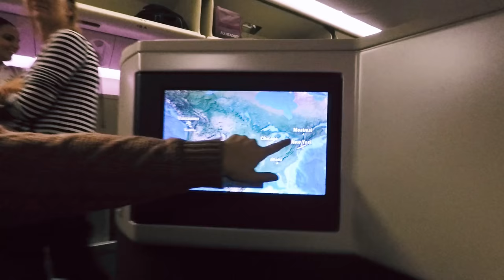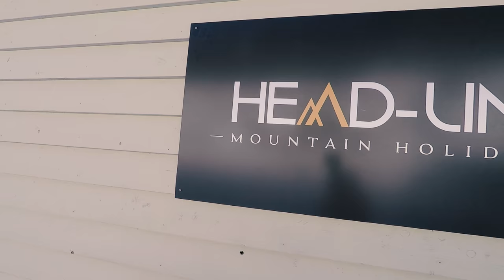Travel Vlog | Whistler Travel Guide + Trip GIVEAWAY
*ANNOUNCEMENT* The winner via Rafflecoptor is Emily M! Follow her on Instagram to watch her trip unfold!  @emilyellenposh

This whole magical trip to Whistler can be yours! For your chance to win the trip of a lifetime, go to my blog to enter to win

2 Night Accommodation in a Four Seasons Whistler Executive Suite
1 Landeau Flower Delivery
2 Breakfasts
2 Lunches
1 Romantic dinner for two at Sidecut including 1 bottle of wine
1 Dinner at Four Seasons Resort
1 Headline Mountain Tour to the Ice Caves
1 Dog Sledding Adventure with Canadian Wilderness Adventures
All of this valued at $6,000!

TO WIN, GO TO;
WINNER ANNOUNCED 2/2

For more information on today's video, details, and information on how to win the trip of a lifetime, check out today's blog post:

ABOUT MARGO & ME
Margo & Me is a digital destination for millennial women to visit and feel inspired to see the über feminine and delightful side of life in every moment of every day. Our stories of fashion, lifestyle and travel are colorful, aspirational and attainable but most importantly created with authenticity, love and admiration for the magnificent and grand world around us.

VIDEO CREDIT
Video by Tim & Co